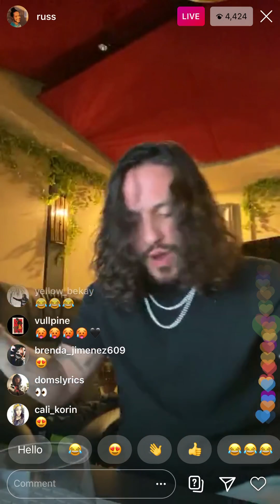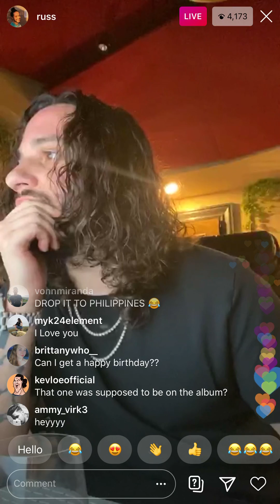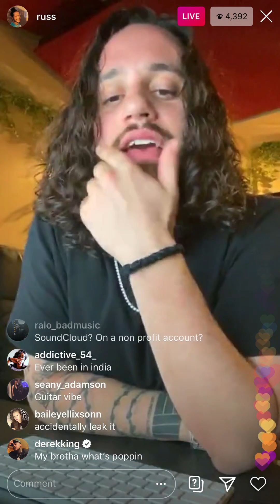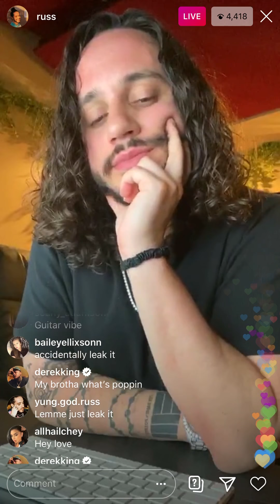Russ - Beauty & The Beast Snippet On IG Live